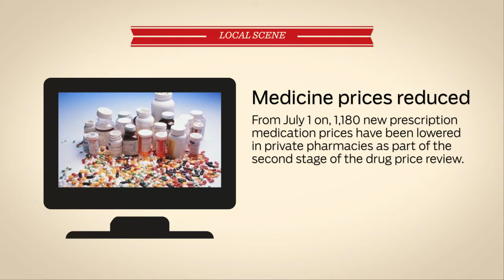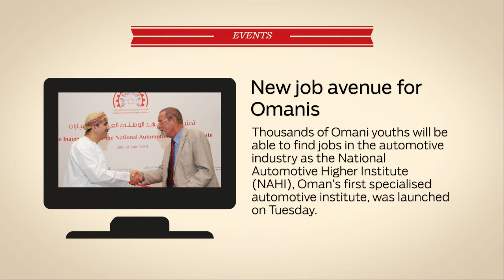Oman plan to fight drug abuse and more top stories